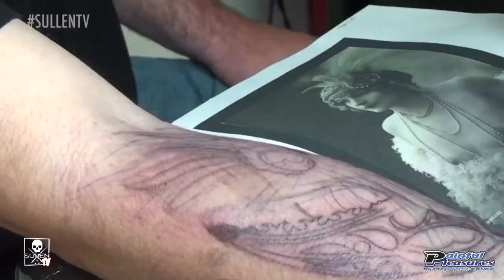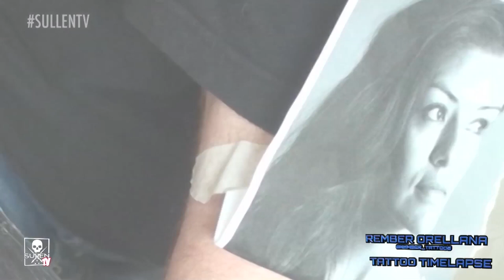Tattoo Time Lapse - Rember Orellana - Tattoos Black and Grey Huntress with Color Fusion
Sullen TV and Stencil Stuff present 'Tattoo Timelapse' with Rember Orellana.

Biography:

Rember Orellana: Born in Guatemala, and later moving to the U.S. to attend High School, a career as a Tattoo Artist was something that I had never anticipated. Before I started tattooing, I was an amateur boxer for two years, and an avid wrestler for six years.  I've always had a love for art, and have always enjoyed drawing and painting. It wasn't until 2007 that some friends of mine suggested that I get into the tattoo industry. I was fortunate enough to be introduced to some really great artist in the beginning, whom I would watch very closely, and feel that I learned a lot from. Although I have had no formal apprenticeship, being around this group of people really motivated me to strive to reach the next level. I quickly learned the basics of tattooing, how to put together and take apart the tattoo machines, what kind of ink to use, what kind of needles to use, etc. I attended a few private art classes. That really helped me to understand more of the artistic side of this industry. I would describe my style as surrealistic/gothic. My style involves a lot of realism, but I like to incorporate different abstract elements to my work, mainly gothic architecture. I love it when a client comes to me with a basic idea, but is open for me to incorporate my own ideas and style. I am based out of Dallas, Texas, but I try to travel and do as many shows and guest spots as I can. In my spare time I enjoy drawing, painting, traveling and spending as much time as I can with my wife and two children. The best way to get an appointment with me, is to visit my web site at rembertattoos.com